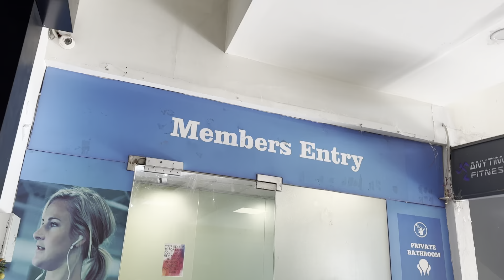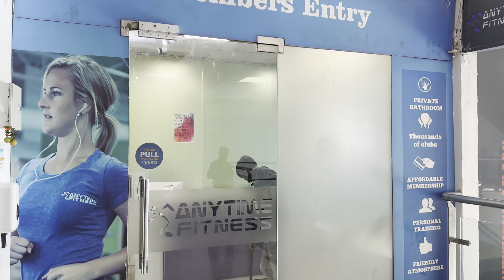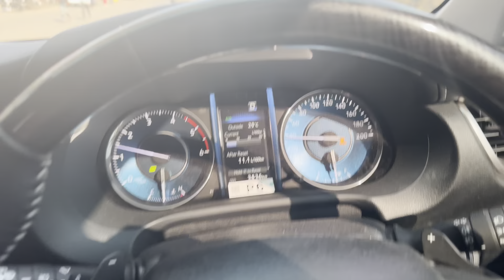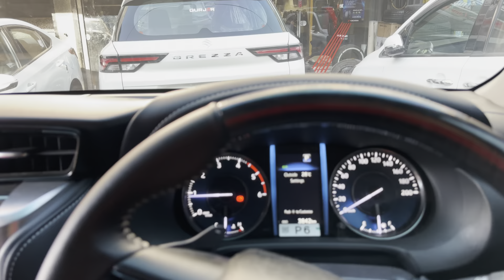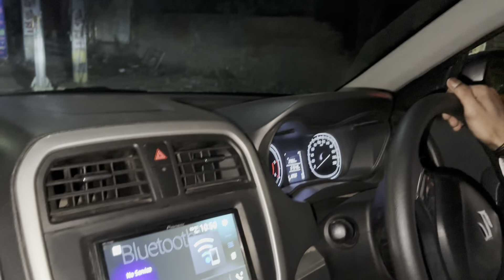MODI JI KI FORTUNER📍|| DRIVING TEST TODAY